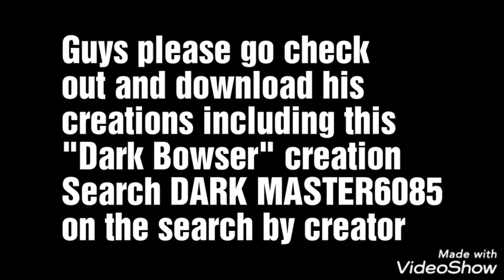Xbox people only